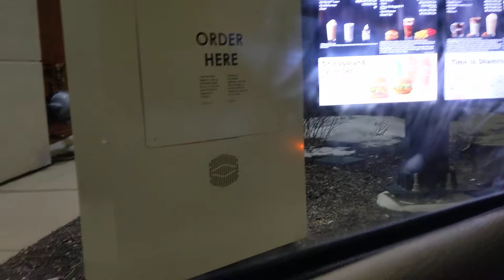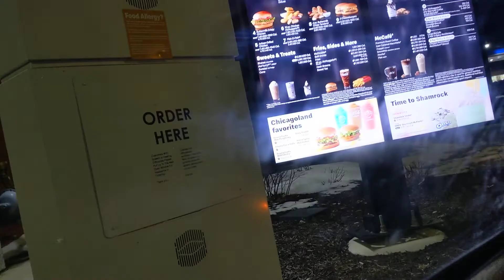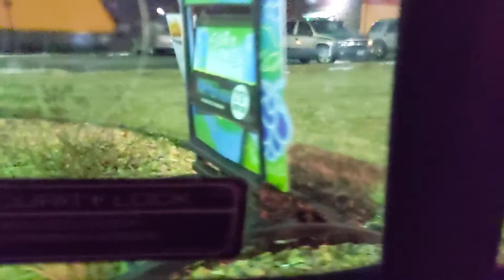Going to McDonald's